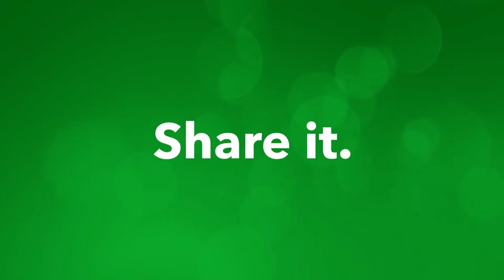Glenora Bears v Te Atatu Roosters | Quarter Final | SAS Fox Memorial Premiership | ARL TV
Join us for this quarter final matchup in the 2022 SAS Sports Fox Memorial Premiership - Auckland's top rugby league competition. Glenora Bears v Te Atatu Roosters, live from Harold Moody Park.

The quarter final games are:
Glenora Bears v Te Atatu Roosters [Broadcast]
Pt Chevalier Pirates v Mt Albert Lions
Howick Hornets v Bay Roskill Vikings
Otahuhu Leopards v Richmond Rovers